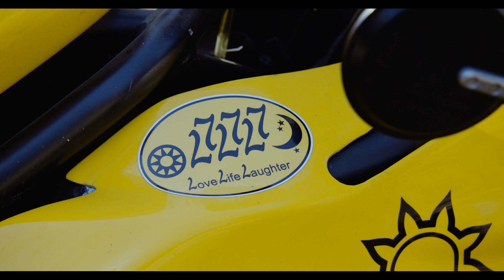The Vet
Animal Whisperer. Veterinary Surgeon. Motorbike Racer. Philosopher. Meet Philippe Plaschner as he shares his thoughts on Love, Life and Laughter.